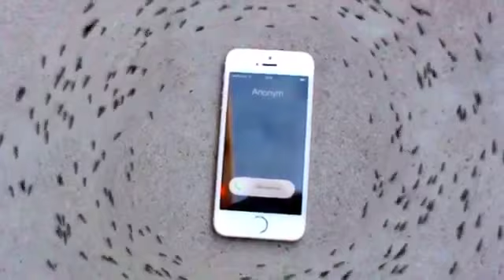hormigas vs telefono